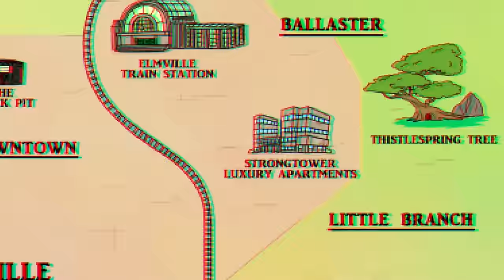The Pixie and the Mosh Pit (Ep. 5) | Fantasy High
Support Dimension 20 by signing up for Dropout.tv where you can get EVERY season, EVERY behind-the-scenes feature, and EVERY Adventuring Party talkback! It's only $5 a month! That's like 17 cents a day!

Adaine gets a new admirer. Fabian makes his papa proud. Kristen steps out of her comfort zone.

CAST
Brennan Lee Mulligan
Zac Oyama
Ally Beardsley
Siobhan Thompson
Emily Axford
Brian Murphy
Lou Wilson

CREW
Director - Michael Schaubach
Writer - Brennan Lee Mulligan
Producer - Lucretia Stinnette
Production Coordinator - Ebony Hardin
Director Of Photography - Kenny Keeler
Production Designer - Richard H. Perry
HMU - Jesica Southard
Sound - Kyle McLane
Editor - Noah Diamond

D20 is a series from CollegeHumor and DROPOUT.TV, created and DM'd by Brennan Lee Mulligan.  It includes includes Fantasy High, Escape from the Bloodkeep and The Unsleeping City.